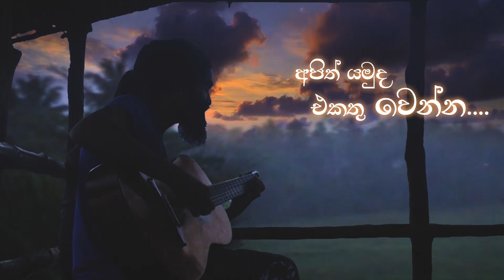Isuru Meneripitiya - Premaniya Handawa Lyrics Video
Artists & Music - Isuru Meneripitiya
Lyrics - Supun Madhuwantha Wijewardhane
Mixing Mastering - Avollo Avron
Video Creator - Nayana Madduma